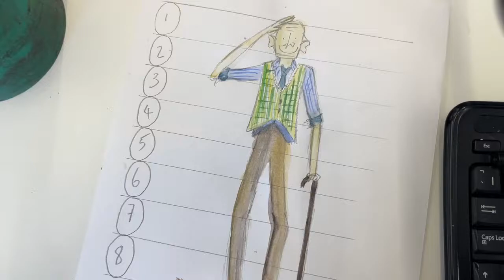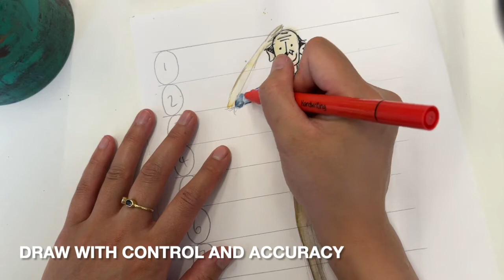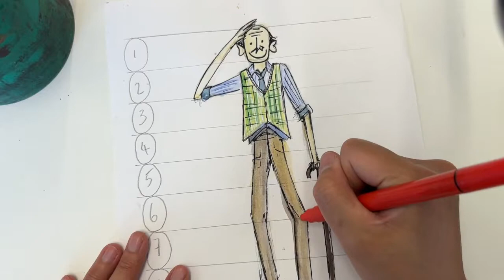FIne liner pen outline of the body - QB style